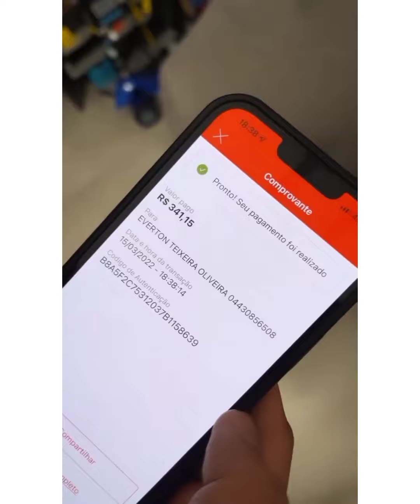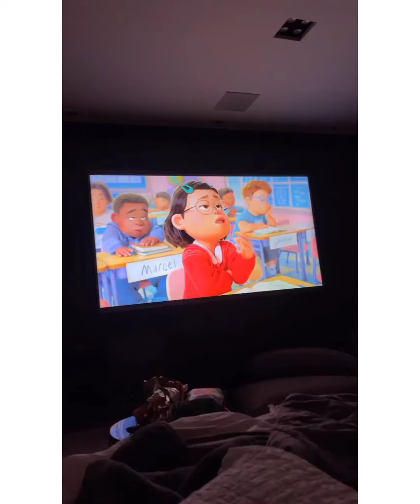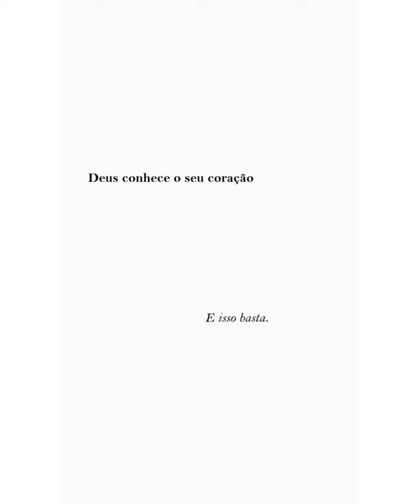LUCAS FOI INFLUENCIADO POR CARLINHOS MAIA 📽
Siga as etapas para se cadastrar e receber até R$20,00 👇
1. Clique no link, copie o meu código de convite, baixe e instale o Kwai.
2. Vincule meu código de convite para receber dinheiro imediatamente e continue ganhando dinheiro usando-o todos os dias!

RESOLVEMOS TUDO👇
Residencial, Veicular (auto e moto), nutricional e fitness.Assistência 24 horas para funeral,